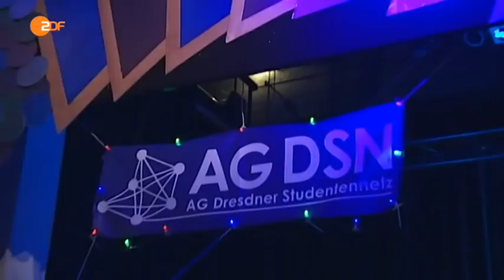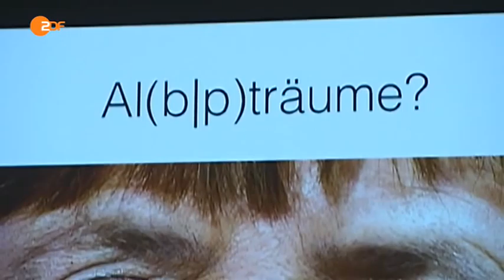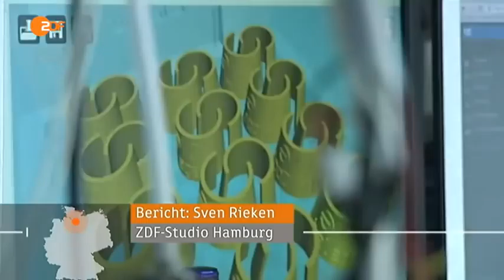ZDF heute journal - 31c3 - Hackerkongress im Zeichen der Gegenwehr - 27.12.2014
Nach der "Sprachlosigkeit" in 2013, beschäftigen sich die Experten der Branche auf dem 31. Hackerkongress des Chaos-Computer-Clubs unter anderem mit der Mobilfunksicherheit und dem Datenschutz.